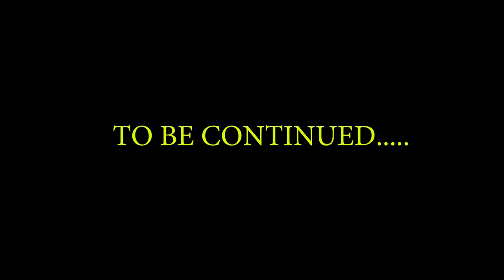Sfida 40K - Warhammer Quiz ep06 Parte 1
Dok Mek e Fra si sfidano a colpi di quiz su W40K